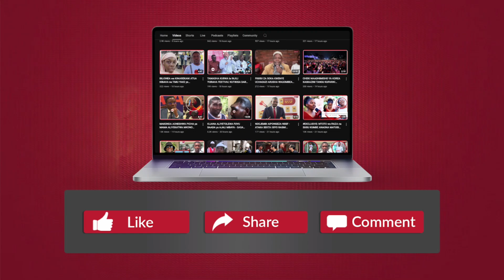ABBAS PIRA na BAMBO: HIZI ni za NDAAANI! ETI RONALDINHO KUTUA DAR KUWASAIDIA YANGA KUFUNGA...